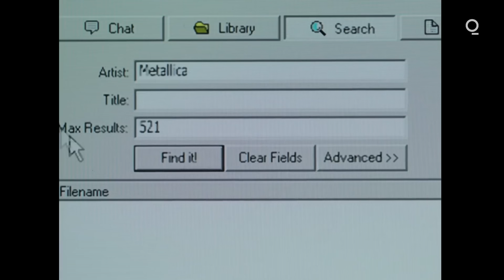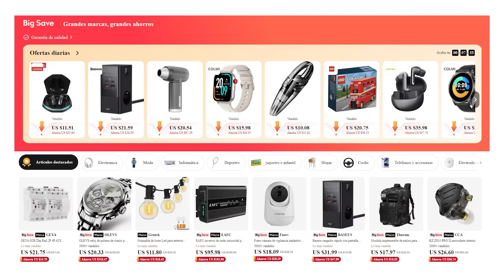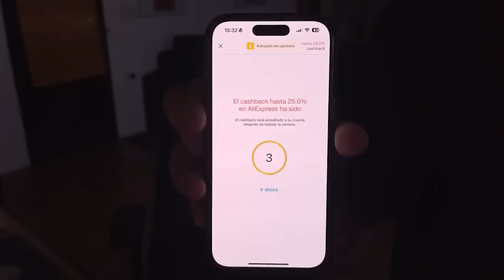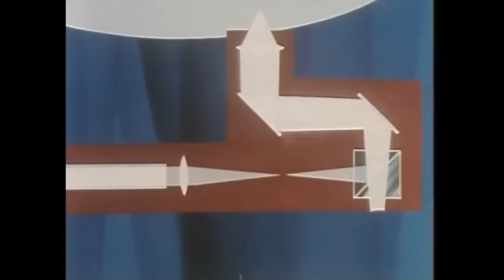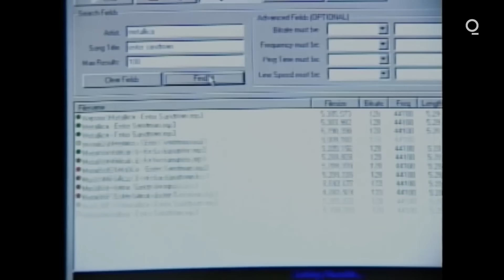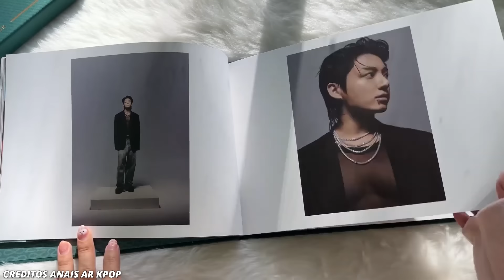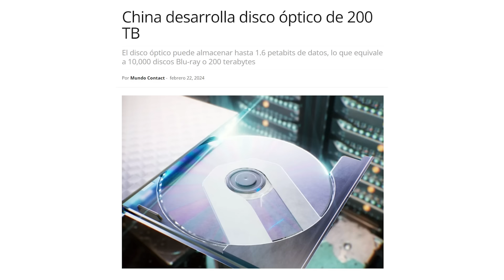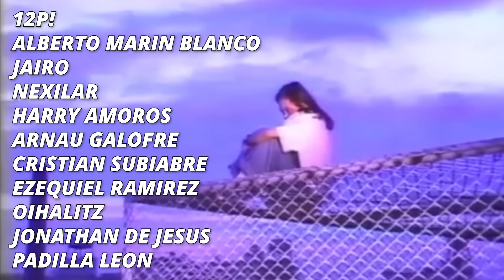Como los CHINOS Crearon un CD de 200.000 GIGABYTES